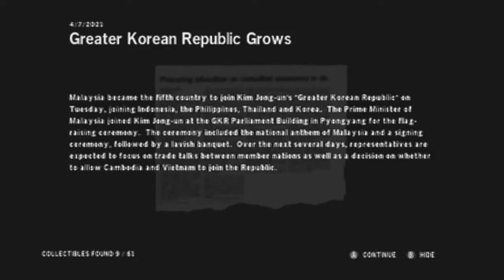Homefront Playthrough Pt 5 : Mass Grave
I messed up the recording so no colour